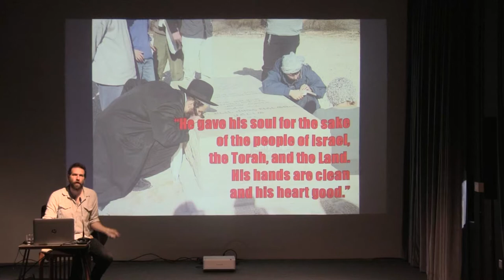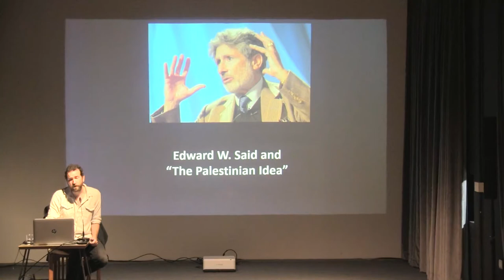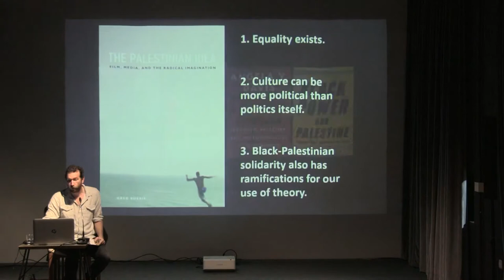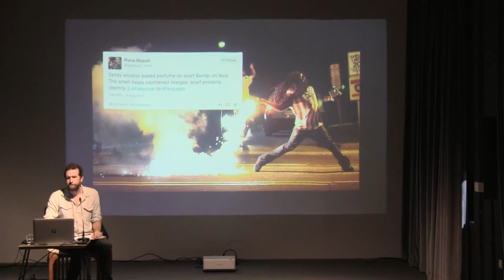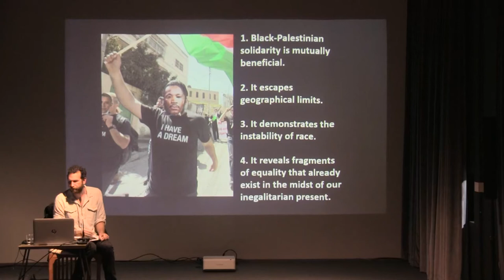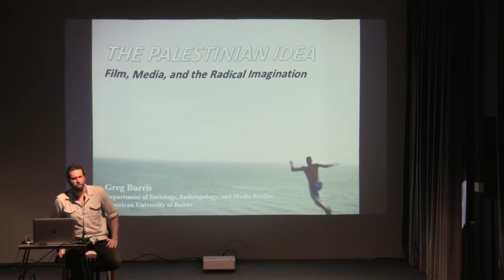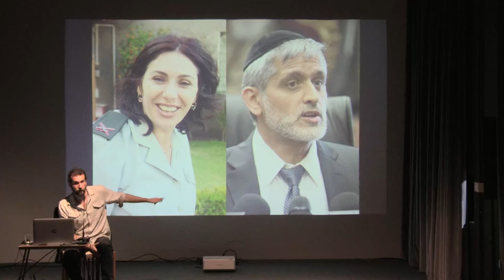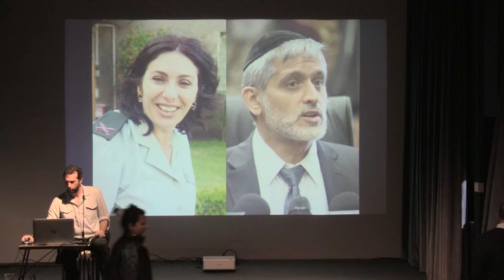The Palestinian Idea | Greg Burris - الفكرة الفلسطينية | غريغ بوريس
Is there a link between the colonisation of Palestinian lands and the enclosing of Palestinian minds? 'The Palestinian Idea' argues that it is precisely through film and media that hope can occasionally emerge amidst hopelessness, emancipation amidst oppression, freedom amidst apartheid. Greg Burris employed the work of Edward W. Said, Jacques Rancière, and Cedric J. Robinson in order to locate Palestinian utopia in the heart of the Zionist present.

هل هنالك رابط بين استعمار فلسطين واحتلال العقول الفلسطينية؟ يناقش كتاب "الفكرة الفلسطينية" أن الأمل قادر – من وقت لآخر – على الظهور في خضم انعدامه، والتحرر في وسط القمع، والحرية في ظل التمييز العنصري، تحديداً من خلال السينما والإعلام. وظّف غريغ بوريس كتابات إدوارد سعيد وجاك رانسيير وسيدريك روبنسون بهدف البحث عن يوتوبيا فلسطينية في صلب الحاضر الصهيوني.